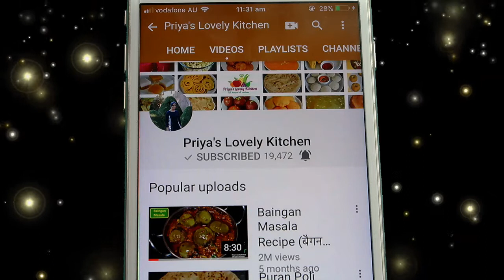Virgin Mojito Recipe |Mint Lemonade Recipe | Easy Lemon Mocktail Recipes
Ingredients
For 2 glass
• 20-25 mint leaves
• 1 cup of Ice cubes
• 2 tbsp of lemon juice
• 3-4 lemon slices
• 1 tbsp of powder sugar
• Pinch of salt
• Soda water

My Gear